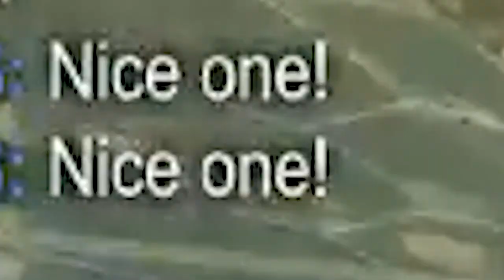The Return of the Ankle Snatcher....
I make many videos like these and would love if you could show support by clicking these links.

XBOX: GoldenFootBruh